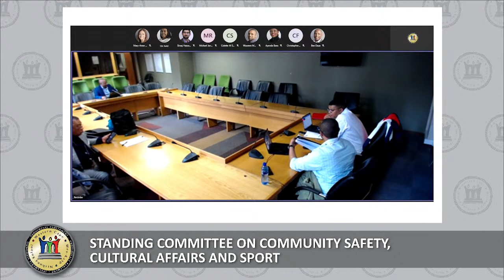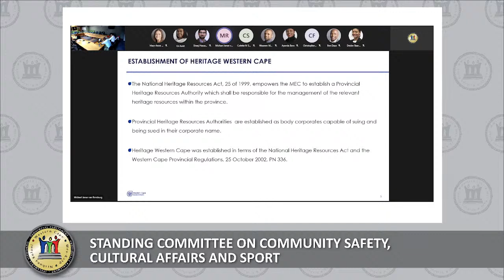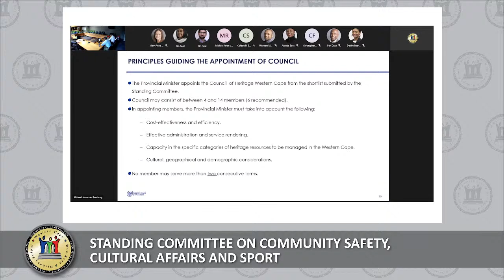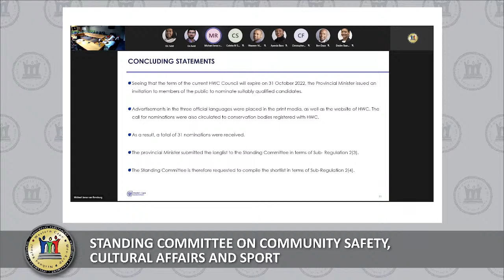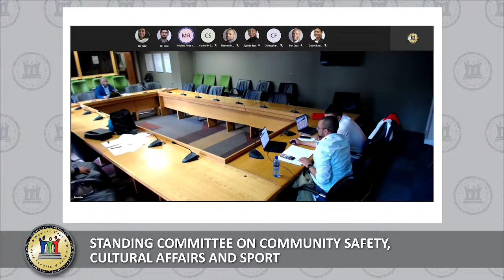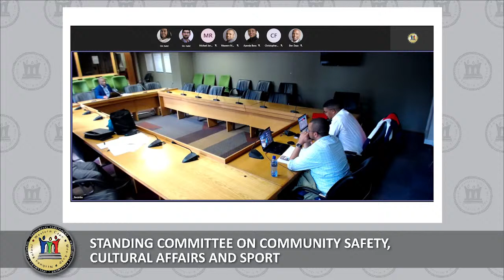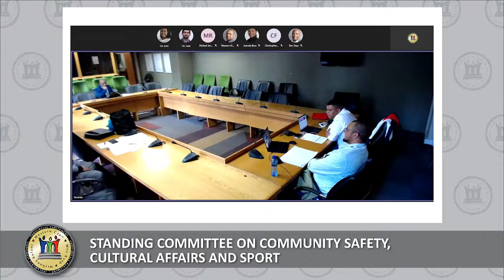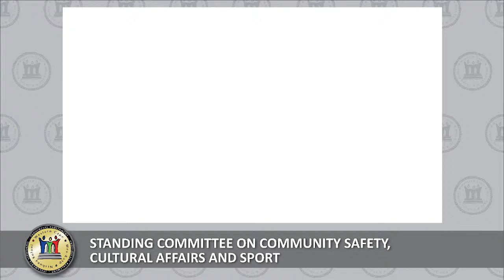Standing Committee on Community Safety, Cultural Affairs and Sport, 17 October 2022, 15:00